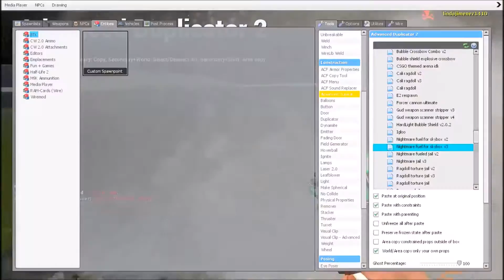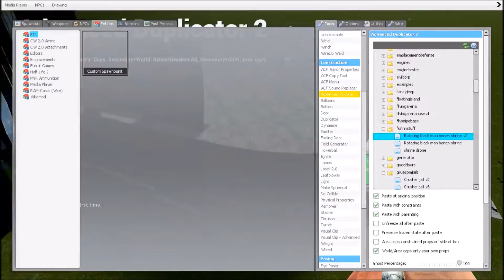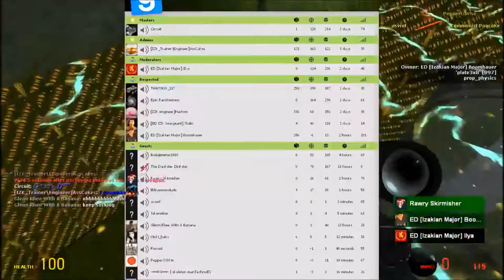Your typical DirtBox Experience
i command u to succ my pixie dicc -Boomhauer 2k16